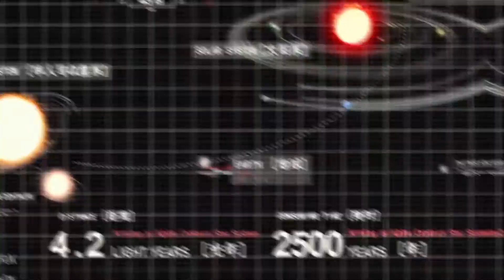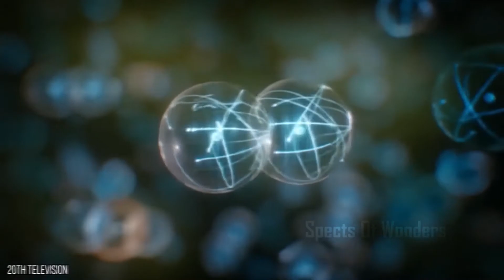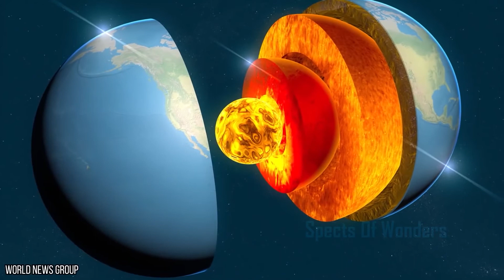क्या होगा अगर आज सूरज गायब हो जाये?? | What If The Sun Disappeared Today?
सूरज हमारे solar system का दिल और पृथ्वी का सबसे नजदीकी star है।

 सूरज हर second ,करोडो atomic धमाके जीतनी energy release करता है ।

लेकिन हम सूरज से 150 million किलोमीटर दूर होने के वजहसे ,आसमान में हमें ये  धमाके को देखनेको  नहीं मिलते।

लेकिन हम उस धमाकों से निकलनेवाली रोशिनी के सहारे , अबतक survive कर रहे है . और करते रहेंगे !

लेकिन क्या होंगा जब जीवन देनी वाली रोशनी का source सूरज , आसमान से गायब हो जाएंगा?

इस बार हम आपको बताने वाले है की , क्या होंगा अगर आज सूरज अचानक से गायब होजाता है तो।

(जो भी subscibe वाली लाइन है , वो यहाँ डालना  )।

 चलो अब देखते है की क्या होंगा अगर  सूरज गायब होता है तो!

लेकिन उससे पहले हम आपको सुएज के बारेमे कुछ facts बताना चाहते है।

सूरज का वजन हमारे प्रृथ्वी से 3 lakh 30 हजार गुना ज्यादा है।

 और हमारे  460 करोड़ साल के  सूरज में इतनी क्षमता  है की , वो अगले 550 करोड़ साल तक हमारे पृथ्वी को रोशनी  दे सकता है।

 लेकिन क्या होंगा जब अचानक से सूरज गायब हो जाएगा ?

आपको जानके shock  लगेंगा की , सूरज गायब होने के अगले 8 मिनट तक हमें कुछ भी पता नहीं चलेंगा।

ऐसा रोशनी के रफ़्तार के वजहसे होंगा।

आप सब को पता होंगा की रोशनी की रफ़्तार 3 lakh KM प्रति second है।

इसलिए रोशनी को सूरज से पृथ्वी तक पोहोचनेमे , 8 मिनट 20 सेकंड का समय लगता है।

और ऐसा Gravity के साथ भी होंगा ,जिसकी रफ़्तार रोशनी जीतनी ही है।

सूरज की gravity गायब होने के वजहसे , पृथ्वी सूरज के इर्द  गिर्द घूम नहीं पाएंगी।

और हमारा ग्रह सीधे दिशा में जाकर , इस solar system से बाहर निकलकर , पुरे milky Way में कही पर भी चला जाएगा ।

इतना होने के बाद तो अँधेरे का तो सवाल ही नहीं है।

लोगो को कुछ समझ आनेसे पहले ,वो परेशान होकर , दहशत, दंगा, लूटपाट जैसी चीजे करना शुरू कर देंगे।

फिर भी हम कुछ समय के लिए fossil fuel और powerplant से मिलनेवाले ,थोडेसे electricity पर अपना काम चला सकते है ।

लेकिन  Plant life मतलब पेड़ पौधों के लिए  जीवन  का इतना आसान नहीं होंगा।

 क्योकि जैसे ही सूरज गायब हो जाएंगा , उनमे होने वाली photosynthesis की process बंद हो जाएँगी। xxxxxxxxxxxxxxxxxxxxxxxxxxxxxxxxxxxxxxxxxxxxxxxxxxxx

 इस process में पेड़ पौधे , वातावरण से carborn dioxide को absorb करके ,हमारे लिए वातावरण में oxygen छोड़ते है।

 लेकिन Plant life तबाह होने के वजहसे वातावरण में स्तिथ oxygen कम हो जाएगा।

लेकिन oxygen हमारे लिए urgent नहीं है ,क्योकि हमारे वातावरण में स्तिथ oxygen को पूरी तरह से ख़तम  होने को हजारो सालो समय लग जाएगा।

 लेकिन photosynthesis  नहीं होने के वजहसे , कुछ दिन और ज्यादा से ज्यादा कुछ हफ्तों मेही , सारे पेड़ पौधे ख़त्म  हो जायेंगे।

अँधेरा होने के अलावा , हमारे पृथ्वी का तापमान बोहोत कम हो जाएगा।

अगर हम  अभीके पृथ्वी का temperature निकालते है , तो पृथ्वी का average temperature 57 degree farahnheat है।

 लेकिन सूरज गायब होने के कुछ हफ्ते बाद ही , वो 32 degree farahnnheat मतलब zero degree celcius हो जाएगा।

 इस temperature पर पानी जम जाता है।

 लेकिन एक साल बाद यही temperature, minus 100 degree farahnheat पर चला जाएगा ।

 इस temperature पर , इंसान और जानवरो के लिए , जमीन पर रहना नामुनकिन हो जाएगा।

ठंडी में जमनेके अलावा ,कम हो रहे जानवर और पेड़ पौधों के वजहसे ,हमारे लिए खाना भी मिलना मुश्किल हो जाएगा ।

और तबतक धरती पर के सारे महासागर ठंडी से जमकर  , पूरी पृथ्वी  बर्फ से धक जाएँगी।

लेकिन पृथ्वी पर के हर हिस्से में ये हाल नहि होंगे।

 पृथ्वी के कुछ हिस्सों में जहा geothemal heat लीक हो रही है , जैसे की Active ज्वालामुखी याफिर  hot spring जैसी  जगहोंपर , हमें  इतनी तो गर्मी मिल हि सकती है की हम वहा जिन्दा रह पाएंगे।

 ऐसी कुछ जगहे और पृथ्वी के tectonic plates वाली जगह जैसेकि California और  Yellowstone Park   में स्तिथ गरम पानी के झरने ,और  Hawaii और  Iceland में स्तिथ ज्वालामुखी वाले जगहों पर जीवन संभव हो सकता है।

tectonic plates के पास इतनी heat इसलिए बनती है क्योकि  जब पृथ्वी बन रही थी ,तब वहा बोहोत ज्यादा mass compress हुआ था।

जैसे की आप जानतेहि है की , पृथ्वी का core liquid है , जो इतनी heat पैदा करता है की ,core का तापमान 9000 degree Farahnheat हो जाता है।

 उसमेसे थोडीसी heat, ऐसे पृथ्वी के कुछ जगहों पर leak हो जाती है।

कुछ भी हो लेकिन जो भी ऐसे जगह्पो के नजदीक रहेंगे  , वो ठंडी में  जमनेसे तो बच ही जायेंगे।

It's a no-brainer that we need the sun. So, what if it disappeared today? What would happen and what could humans do about it? From a drastic temperature change, to weird environmental changes, you will definitely be surprised about some of the side-effects.

Amazing Facts About,facts you probably didn't know about,Amazing Random Facts in Hindi,top 10 fact about,facts you must know about,true facts, Interesting facts about,
रोचक तथ्य,TEF Ep,Latest Fact About,live Human interest Hindi

Legal Stuff.
Unless otherwise created by us, licenses have been obtained for images/footage in the video from the following sources